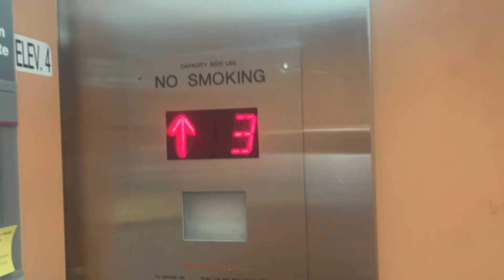Timelaspe of OTIS?? Hydraulic Elevator #4 Alexander Library Rutgers Main Campus - New Brunswick NJ